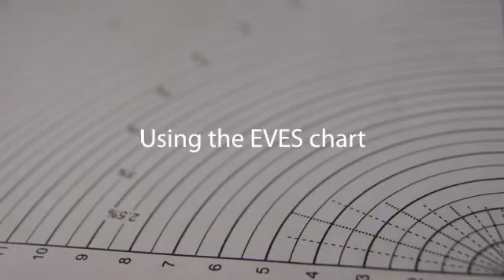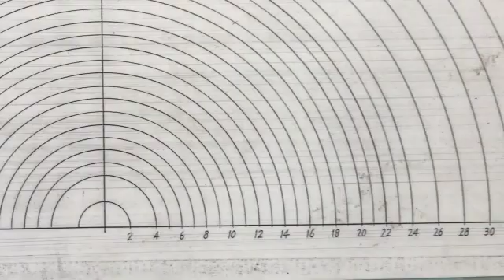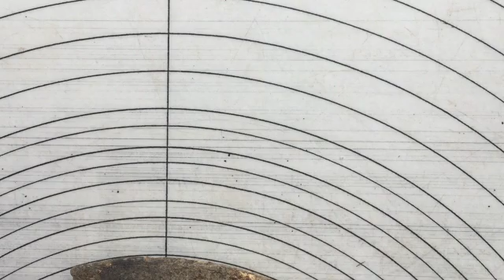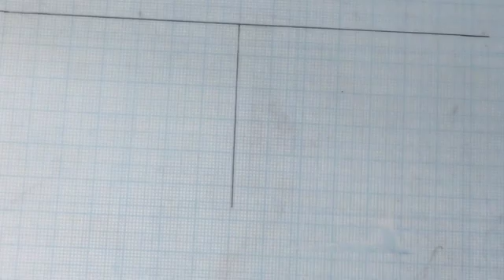The estimated vessel equivalent (EVES) Chart explained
This quick video explains the process of using an Eves chart to workout the radius of a pot rim.